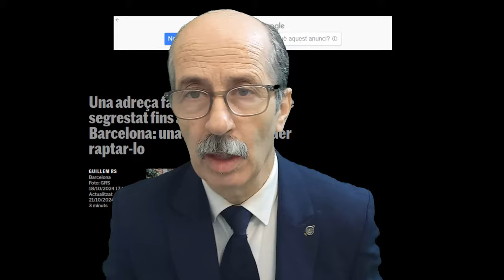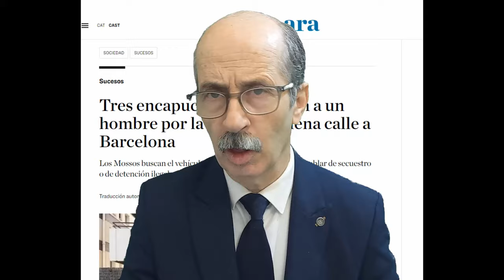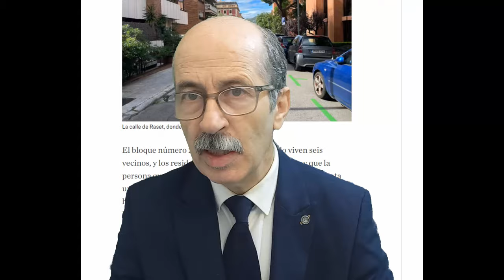شكوك حول رواية هشام عبود، وهو يرد عليهم في نقاش ساخن بمعلومات مثيرة